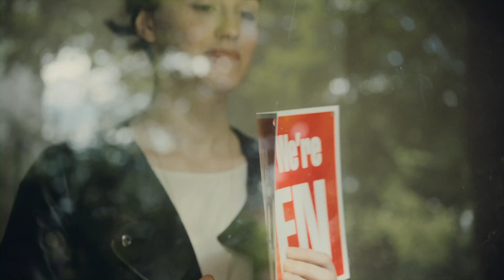Vermont Department of Labor Misclassification Education 2016